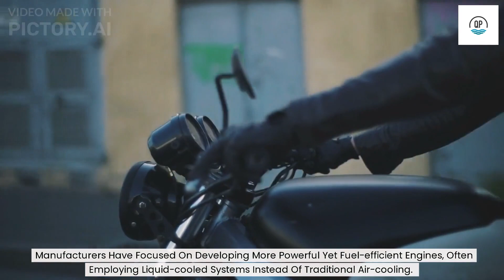"Cruiser Motorcycles Transformed: The Cutting-Edge Advancements of Today's Riders"cruiser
Check out this exciting video exploring the incredible advancements in cruiser motorcycles in recent years! From enhanced engine technology to advanced safety features, these machines have undergone a remarkable transformation. Join us as we delve into the world of cruiser motorcycles and discover how they've evolved to offer power, style, and top-notch performance. Get ready to ride the wave of innovation and experience the thrill of the open road like never before!